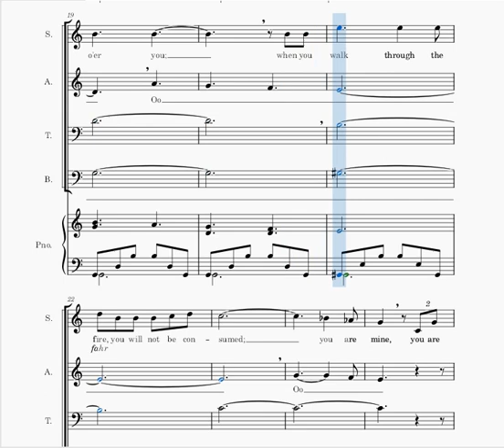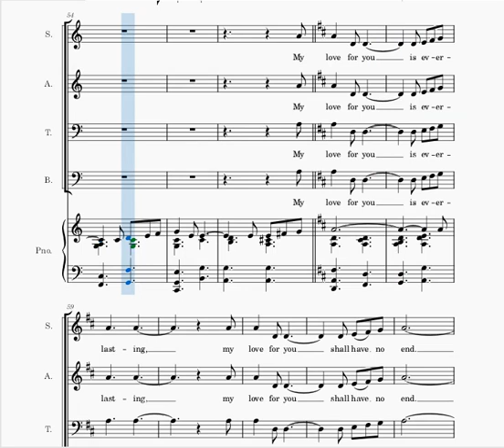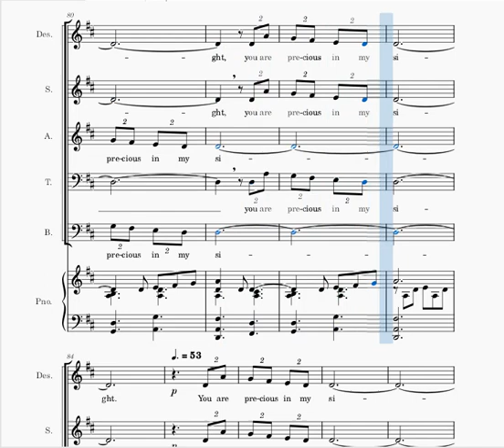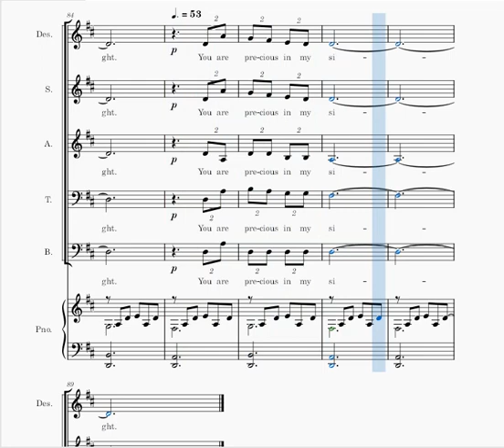Be Not Afraid SATB